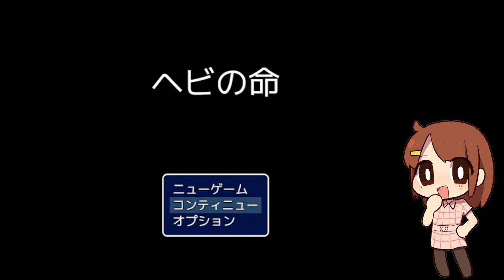【ヘビの命】命を粗末にした理由。[酢]11【声優】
最…どう最近？🐥どうもひなぴよです！